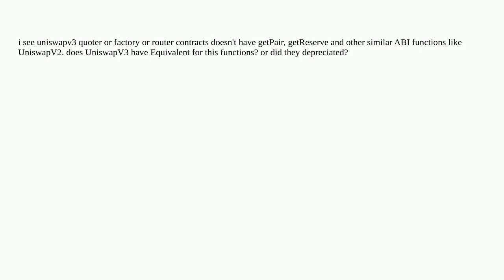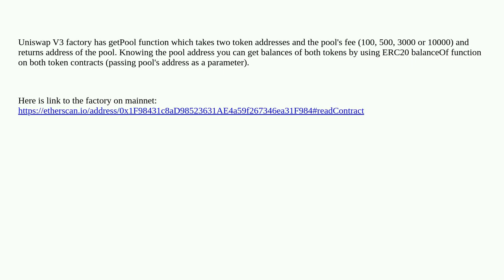Ethereum: UniswapV2's equivalent of getPair and other functions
UniswapV2's equivalent of getPair and other functions

A special thanks goes out to the community

  uniswapv2 cpp-ethereum ethereumj uniswapv3